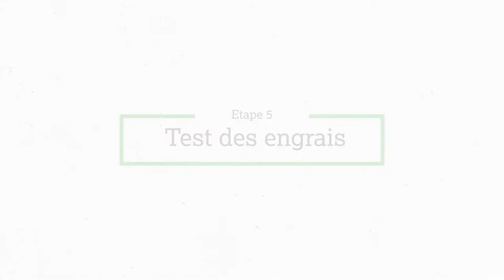Comment faire de l'hydrolysat de poisson - un engrais organique fermenté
Dans cette vidéo, nous montrons comment fabriquer et utiliser un engrais fermenté appelé hydrolysat de poisson. Cet engrais est riche en microbes qui favorisent la fertilité du sol et la santé des plantes et peuvent augmenter les rendements des cultures. Il est facile à préparer à partir d'ingrédients peu coûteux et largement disponibles.